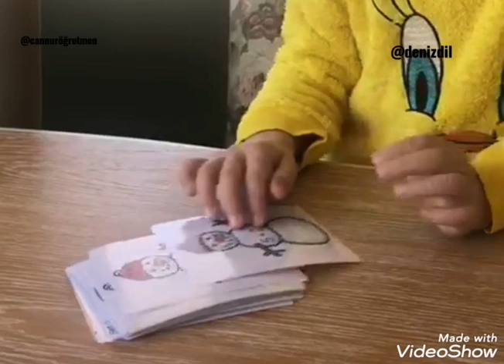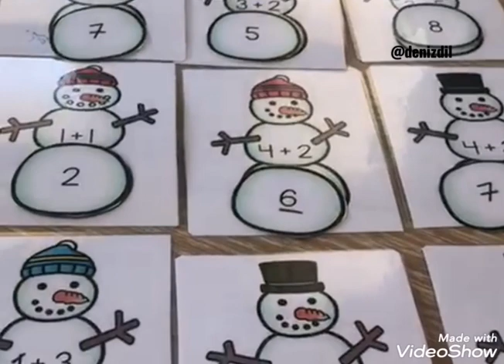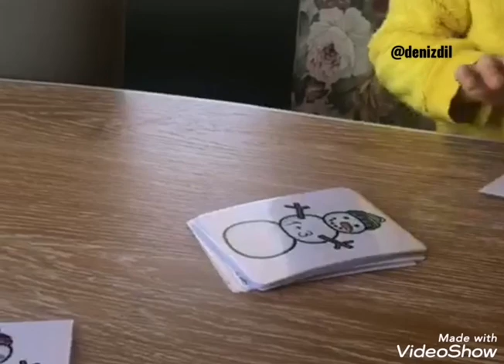EVDE OYNANACAK MATEMATİK OYUNU3.DENİZ OYNAYARAK MATEMATİK ÖĞRENİYOR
Biricik yeğenimiz Deniz, oyunla toplama işlemini öğreniyor. Deniz, seneye okula başlayacak. Ama oyunlarla matematiği keşfetmeye başladı. Kim korkar matematikten.
Oyun denilince aklımıza boş zamanı dolduran bir eğlenme aracı gelse de,  oyunun çocuğun farklı gelişim becerilerini destekleyen eğitsel bir çok işlevleri vardır. Çocuklar ne hissettiklerini, ne düşündüklerini sözel olarak ifade etme konusunda çok istekli olmasalar da, çocuğunuzla oyun aracılığıyla kuracağınız iletişimde onun duygu ve düşüncelerini daha kolay anlayabilirsiniz.